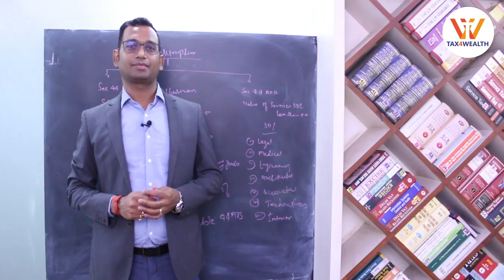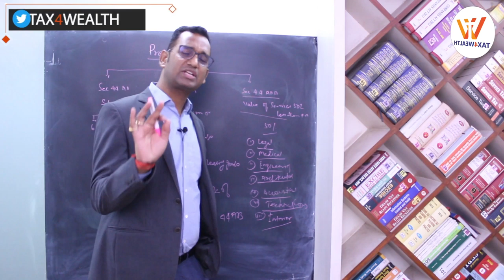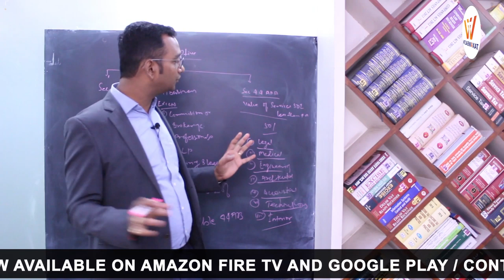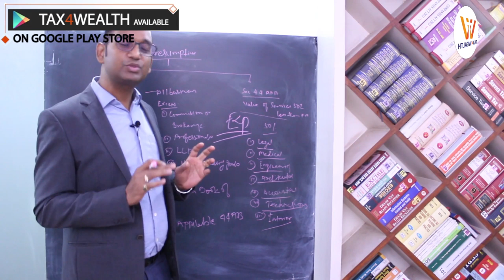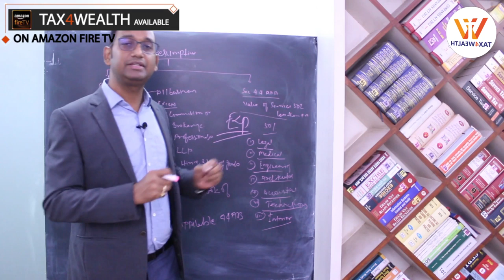Section 44ADA : Doctors and Professionals pay less tax under Presumptive Tax Scheme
Section 44ADA : Whats Section 44ADA under Presumptive Tax Scheme

Who is eligible to take advantage of the presumptive taxation scheme of section 44ADA?
The presumptive taxation scheme of sections 44ADA can be adopted by a person resident in India, carrying on specified profession whose gross receipts do not exceed fifty lakh rupees in a financial year. Following professions are specified profession:
1) Legal
2) Medical
3) Engineering or architectural
4) Accountancy
5) Technical consultancy
6) Interior decoration
7) Any other profession as notified by CBDT

What is the manner of computation of taxable income in case of a person adopting the presumptive taxation scheme of section 44ADA?
In case of a person adopting the provisions of sections 44ADA, income will be computed on presumptive basis, i.e. @ 50% of the total gross receipts of the profession. However such person can declare income higher than 50%.
In other words, in case of a person adopting the provisions of sections 44ADA, income will not be computed in normal manner but will be computed @50% of the gross receipts.

Can a person who adopts the presumptive taxation scheme of section 44ADA claim any further deduction of expenses after declaring profit @ 50% of gross receipts?
No, a person who adopts the presumptive taxation scheme is deemed to have claimed all deduction of expenses. Any further claim of deduction is not allowed after declaring profit @ 50%.

If a person adopts the presumptive taxation scheme of section 44ADA, then is he liable to pay advance tax in respect of income from profession covered under section 44ADA?
Any person opting for the presumptive taxation scheme under sections 44ADA is liable to pay whole amount of advance tax on or before 15th March of the previous year. If he fails to pay the advance tax by 15th march of previous year, he shall be liable to pay interest as per sections 234C.
Note: Any amount paid by way of advance tax on or before 31st day of March shall also be treated as advance tax paid during the financial year ending on

If a person adopts the presumptive taxation scheme of section 44ADA, then he is required to maintain books of account as per section 44AA?
In case of a person engaged in a specified profession as referred in sections 44AA(1) and opts for presumptive taxation scheme of sections 44ADA, the provision of sections 44AA relating to maintenance of books of account will not apply. In other words, if a person opt for the provisions ofsections 44ADA and declares income @50% of the gross receipts, then he is not required to maintain the books of account in respect of specified profession.

What provision will apply if a person opt for the presumptive taxation scheme of section 44ADA and declares his income from profession at lower rate (i.e. less than 50%)?
A person can declare income at lower rate (i.e. less than 50%), however, if he does so, and his income exceeds the maximum amount which is not chargeable to tax, then he is required to maintain the books of account as per the provisions of sections 44AA and has to get his accounts audited as persections 44AB.